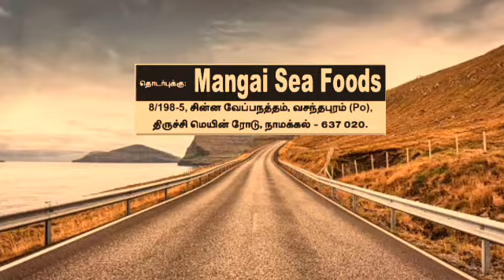தமிழ்நாடு முழுவதும் வேலை 😆 தினமும் 1,500 ருபாய் சம்பளம் தருவாங்க..மிஸ் பண்ணிடாதீங்க/ 2022 Jobs tamil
😆 தினமும் 1,500 ருபாய் சம்பளம் தருவாங்க... மிஸ் பண்ணிடாதீங்க

🔴 வீட்டிலிருந்து செய்யும்
வேலைவாய்ப்புகள்

shorturl.at/ptzKL 👈

2022 new jobs in tamilnadu
2022 new jobs in tamil
2022 latest tamil jobs
2022 tamilnadu latest jobs
2022 today new jobs
2022 new job wanted in tamil